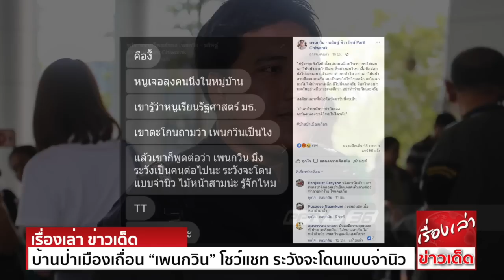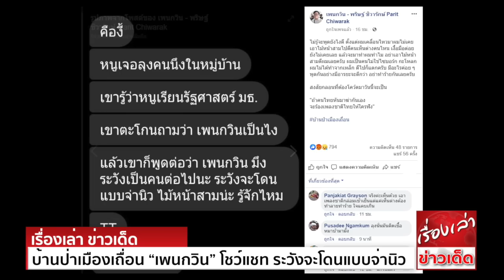บ้านป่าเมืองเถื่อน “เพนกวิน” โชว์แชท ระวังจะโดนแบบจ่านิว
นายพริษฐ์ ชิวารักษ์ หรือ เพนกวิน อดีตแนวร่วมกลุ่มคนอยากเลือกตั้ง นักกิจกรรมประชาธิปไตย นศ.มหาวิทยาลัยธรรมศาสตร์ โพสต์เฟซบุ๊ก เปิดเผยข้อความ
ที่ได้รับแจ้งเตือนมาจากรุ่นน้องคนหนึ่ง โดยเป็นคำขู่จากลุงคนหนึ่ง ที่ระบุว่า ระวังจะโดนไม้หน้าสามแบบ “จ่านิว” หรือ สิรวิชญ์ เสรีธิวัฒน์ นักกิจกรรมชื่อดังซึ่งก่อนหน้านี้
ถูกกลุ่มชายฉกรรจ์จำนวน 4 คน รุมทำร้ายอย่างอุกอาจถึงสองครั้ง ในวันที่ 2 และ 28 มิถุนายน ที่ผ่านมา ที่บริเวณริมป้ายรถเมล์ถนนรัชดาภิเษก และ ถนนรามอินทรา
โดยขณะนี้ ยังไม่สามารถหาตัวผู้กระทำผิด มาดำเนินคดีได้
โดย“เพนกวิน”ได้อธิบายเพิ่มเติมอีกว่า ไม่รู้จะพูดยังไงดี ตั้งแต่ผมเคลื่อนไหวมา ผมไม่เคยเอาไม้หน้าสามไปตีคนเห็นต่างคนไหน เงื้อมือต่อยยังไม่เคยเลย แล้วจะมาทำผมทำไม
อย่าเอาไม้หน้าสามตีผมเลยครับ ผมเป็นคน ไม่ใช่ไซบอร์ก กะโหลกผมไม่ได้ทำจากเหล็ก ตีไปก็แตกครับ มีอะไรค่อยๆพูดกันอย่างมีอารยะจะดีกว่า อย่าทำร้ายกันเลยครับ
สงสัยกลอนที่ต้องโควทมาวันนี้ จะเป็น “ถ้าคนไทยหันมาฆ่ากันเอง จะร้องเพลงชาติไทยให้ใครฟัง“